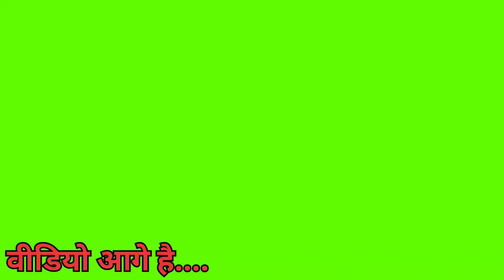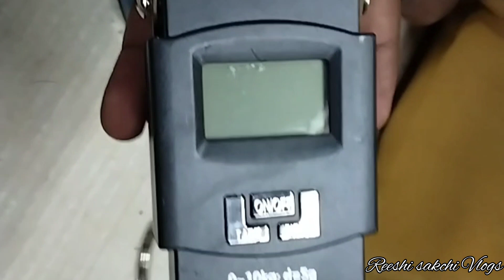गिफ्ट देखकर भारी खुशी, का चीज के खुशी में गिफ्ट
गिफ्ट देखकर भारी खुशी
reeshi sakchi vlogs